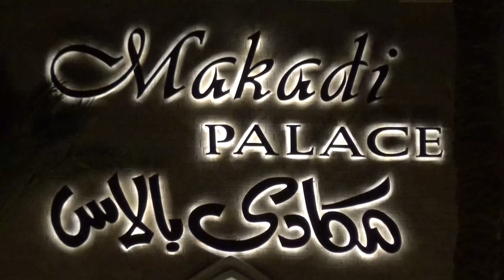5 Sterne Makadi Palace Red Sea Resort von oben, Makadi Bay, Red Sea, Hurghada, Ägypten, Rotes Meer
Makadi Palace 5* Red Sea Hotel Dieses palastartige im maurischen Stil gehaltene Resort bietet Blick auf das Rote Meer Ägypten Makadi Palace Hotel von oben Makadi Bay Red Sea Hurghada YouTube Rote Meer فندق مكادى بالاس
Egypt Rundgang Makadi Palace Hotel 5* Red Sea Hotel Makadi Bay Zimmer Tennis Fitnesscenter Pool Gym Restaurant. Dieses palastartige im maurischen Stil gehaltene Resort bietet Blick auf das Rote Meer

Egypt Tour Makadi Palace Hotel 5 * Red Sea Hotel Makadi Bay Rooms Tennis Fitness Center Pool Gym Restaurant. This palatial Moorish-style resort overlooks the Red Sea

جولة في مصر فندق مكادي بالاس 5 * فندق ريد سي مكادي باي غرف تنس مركز لياقة بدنية مسبح جيم مطعم يطل هذا المنتجع الفخم المصمم على الطراز المغربي على البحر الأحمر

jawlat fi misr funduq mkady balas 5 * funduq ryd sy makady bay ghuraf tans markaz liaqat bidaniyat musabah jym mateam yatulu hdha almuntajae alfukhm almusmim ealaa altiraz almaghribii ealaa albahr al'ahmar

Moin moin.

„Copyright“ DidiAurich

Viele weitere Videos auf:
Many more videos on:
Beaucoup plus de vidéos sur:
Muchos más vídeos sobre:

Videos zu folgenden Themen finden Sie unter:

Abu Dhabi VAE
Ägypten: 2018
Ägypten: 2019
Ägypten 2023 /1
Ägypten 2023
Angeln / Fischen
Aquarium Wilhelmshaven
Boot Düsseldorf
Boot Düsseldorf
Botanischer Garten
Costa Rica
Custombike Show Bad Salzuflen
Demo Rennen Motorrad
Dominikanische Republik
Dortmund Motorrad Messe
Dubai VAE
El Gouna Ägypten
El Salvador
Essen Motor Show
Fahrrad Touren
Flusskreuzfahrt Russland
Fujairah VAE
Garmisch Partenkirchen
Hotel, Resort
Jade Race
Las Vegas
Laufen Joggen
Leeraner Miniaturland
Mobile / Fahrzeuge
Mosel / Rhein
Motorrad Dortmunnd
Night of Freestyle
Nordkap u Lofoten
Oman VAE
Ostfriesische Inseln
Ostsee Rundreise
Ras al Khaimah VAE
Rhein / Mosel
Schlösser Burgen
Skyscraper/Tower
Sri Lanka
St. Petersburg
Tag der Seenotretter
Trucks LKW
Vereinigte Arabischen Emirate
Wolkenkratzer/Türme
York England
Zoo Berlin

Impressum
Diedrich Saathoff
Video Erstellung
Kiebitzstrasse 2
26603 Aurich
Handelsregister: 90087319
Registergericht: Papenburg